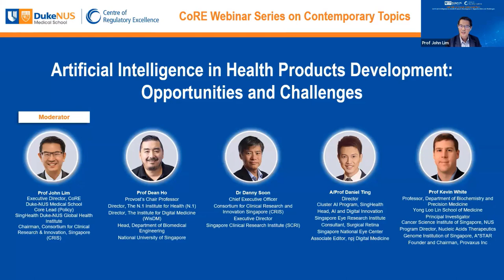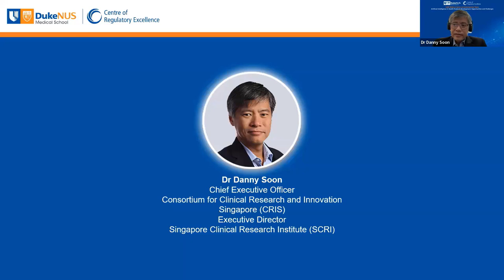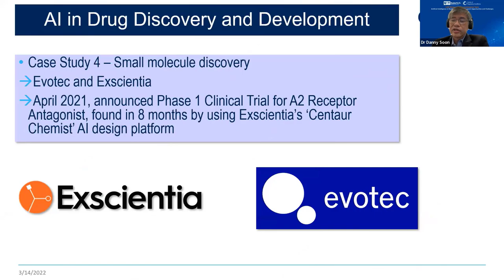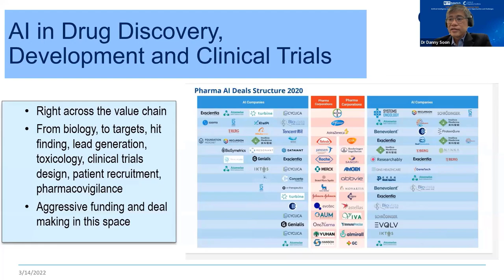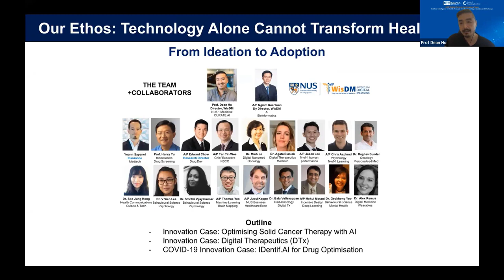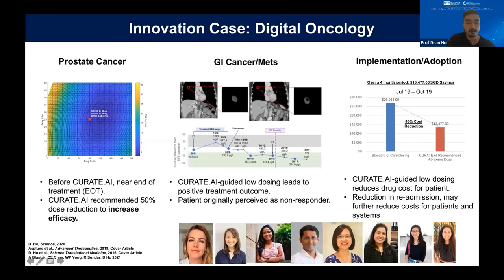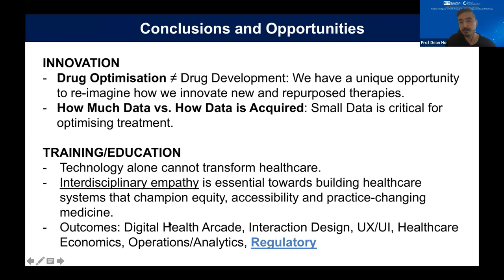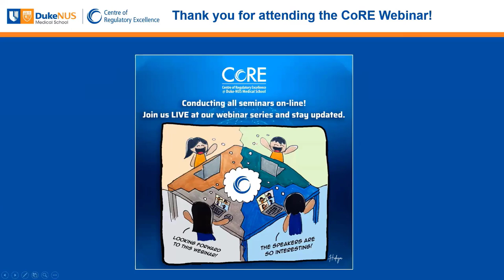Artificial Intelligence in Health Products Development: Opportunities and Challenges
As Artificial Intelligence (AI) continues to transform our society, healthcare and drug and diagnostics development are being impacted in significant ways. To provide a better appreciation of this fast developing area, CoRE has invited a panel of distinguished experts to share their perspectives on the latest AI trends in drug and diagnostics development, and digital medicine. The discussion will cover opportunities and challenges that AI presents, and regulatory issues that need to be addressed, including accountability, ethical and social implications.